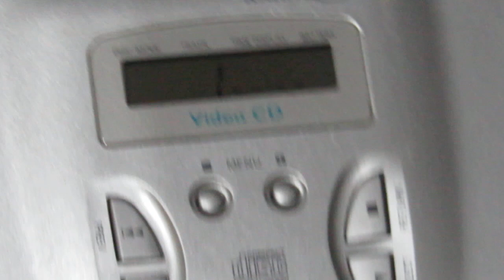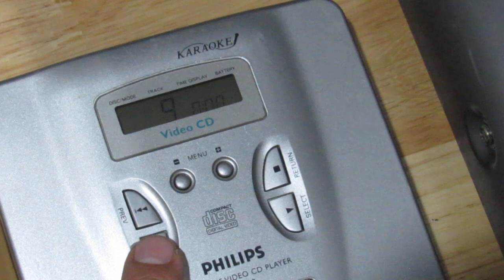Philips CD Portable